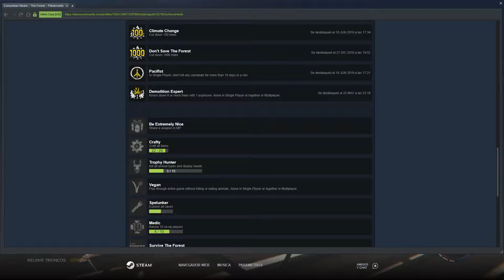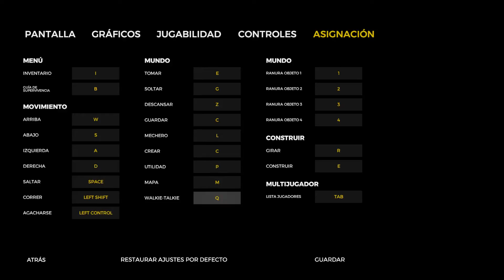The Forest#21: Bajamos a las cuevas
Continuamos la serie en el canal jugando a The Forest, un juego de supervivencia y construcción donde sufrimos un accidente de avión en una misteriosa isla plagada de mutantes que secuestran a nuestro hijo, a partir de aquí deberemos explorar, craftear equipo conseguir recursos, fortificarnos y explorar todo el sistema de cavernas para encontrar a nuestro hijo y descubrir que esta pasando en la isla.